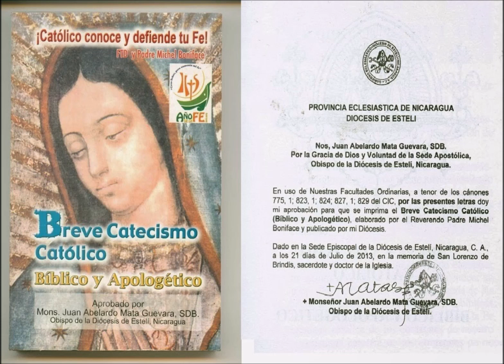Catecismo explicado - Padre Boniface, FSSPX (1/5)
En esta lección 1/5 el Padre Boniface responde las siguientes preguntas del catecismo:

1. ¿Quién nos ha creado?
2. ¿Para qué Dios nos ha creado?
3. ¿Qué debemos hacer para conocer, amar y servir a Dios?
4. ¿Qué es esta doctrina cristiana?
5. ¿Por qué se dice que Dios es eterno?
6. ¿Dios es creador del cielo y de la tierra, qué quiere decir eso?
7. ¿Cómo es Dios dueño y señor de todas las cosas?
8. ¿Dios cuida de sus criaturas?
9. ¿Ve y sabe Dios todas las cosas?
10. ¿Quién es Dios?
11. ¿Dónde está Dios?
12. ¿Por qué creemos que hay un Dios?
13. ¿Por qué decimos que Dios es un ser espiritual?